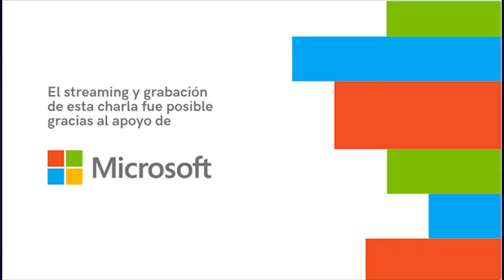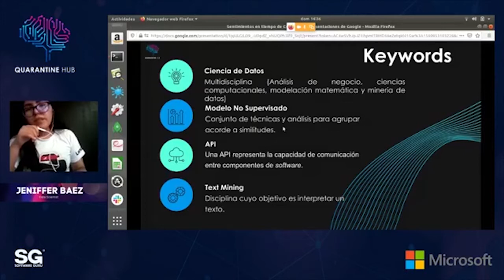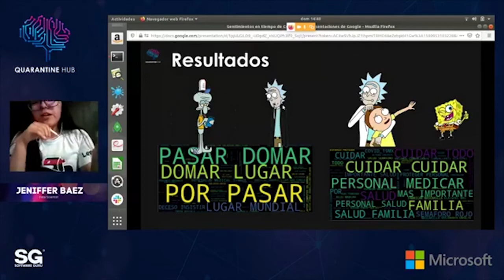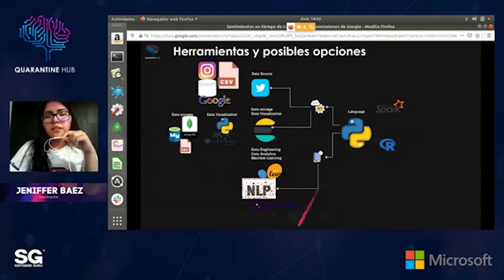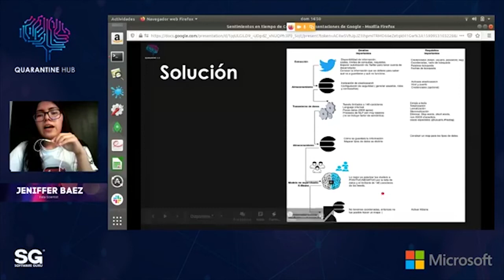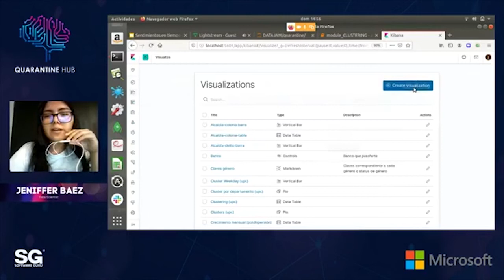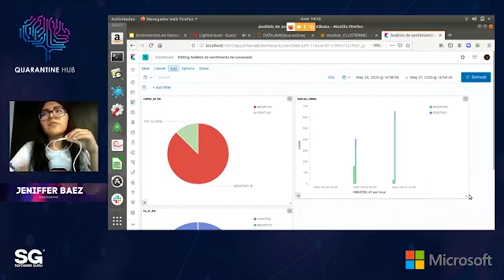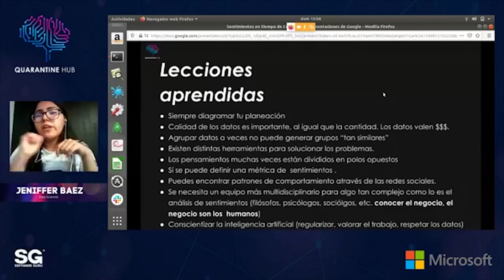ProgrammathonWeekend MX 20 - Sentimientos en tiempos de COVID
Análisis de Tweets para encontrar lo que se podría decir son los sentimientos en tiempos de COVID.